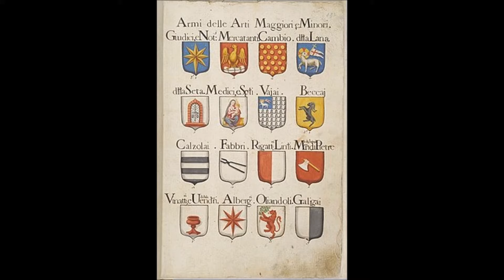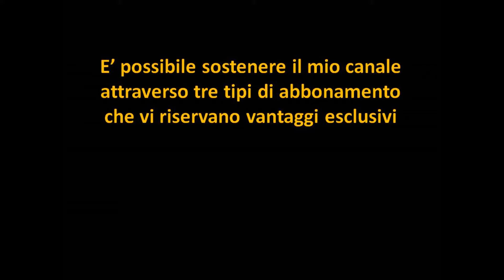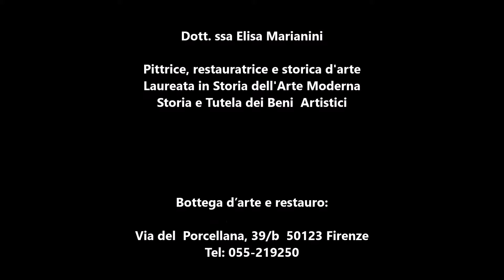Itinerari Turistici a Firenze - Sulle Tracce dei Medici [4 di 14]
Questo video mostra alcune curiosità legate alla storia dell'arte di Firenze, raccontata in 14 itinerari diversi da svolgersi in un giorno o più giorni. Il quarto itinerario di 14 ha come tema i Medici e vi indico i luoghi da visitare a Firenze per scoprire molte cose su di loro.
Il presente video è uno degli argomenti affrontati nel corso di storia dell’arte "Viaggio nell'Arte" di Elisa Marianini. E’ possibile richiedere le videolezioni registrate

-Materiali per acquerello
-Materiali per pittura ad olio
-Materiali per grafica e disegno
-Tecnologia per artisti
-Libri imperdibili per un artista e storico dell’arte
-Dispositivi di protezione individuale
Per visionare alcuni libri che ti consiglio